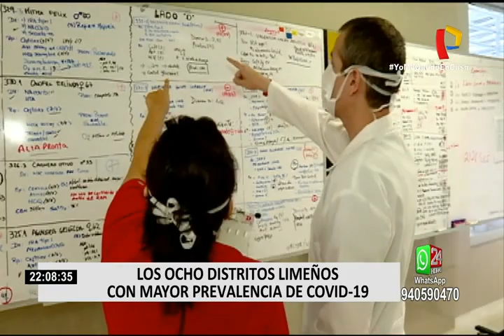Ocho distritos de Lima tienen la mayor tasa de prevalencia por COVID-19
De los 43 distritos que conforman Lima Metropolitana, ocho encabezan la lista de mayor tasa de prevalencia por COVID-19, es decir, tienen el mayor número de infectados, donde están incluidos tanto residentes como personas que llegan hasta estas jurisdicciones por trabajo u otros motivos.

Se trata de Jesús María (6,25%), Cercado de Lima (3,44%), San Isidro (2,52%), La Victoria (2,35%), San Borja (2,11%), El Agustino (1,89%), Miraflores (1,63%) y el Rímac (1,55%).

Desde el punto de vista del infectólogo Juan Villena, este porcentaje es importante para planificar estrategias de mitigación del virus y también para detectar en que sectores hay más riesgo de contagio.

“Este tipo de tasas uno tiene que mirarlas con frialdad. Significa que son las personas infectadas, no es el distrito el que está infectado. Si un día llevo a todos los infectados, al Estadio Nacional y tomó la temperatura va a quedar recontra rojo, ¿eso significa que el Estadio Nacional está infectado? No, está lleno de personas que vienen de cualquier otro distrito en el momento que está en el estadio en ese instante”, detalló.